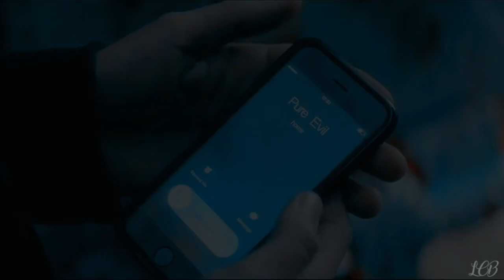Wade & Peter - Video Games